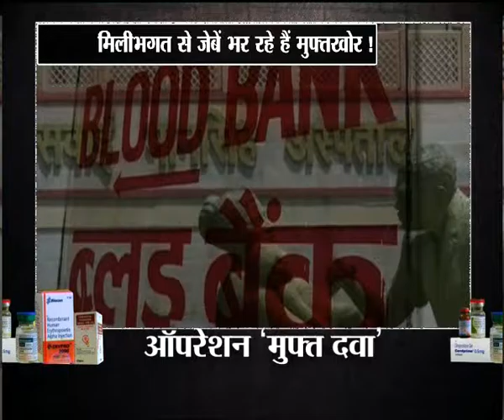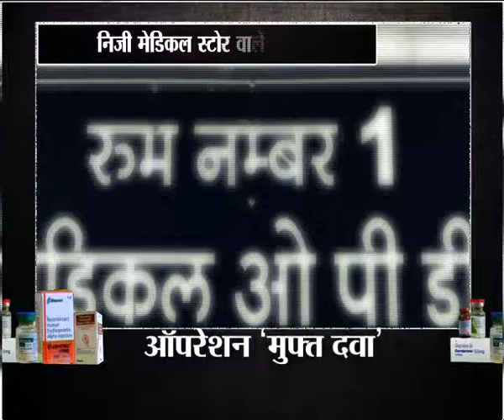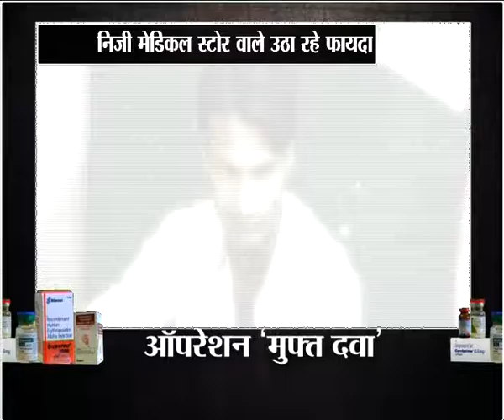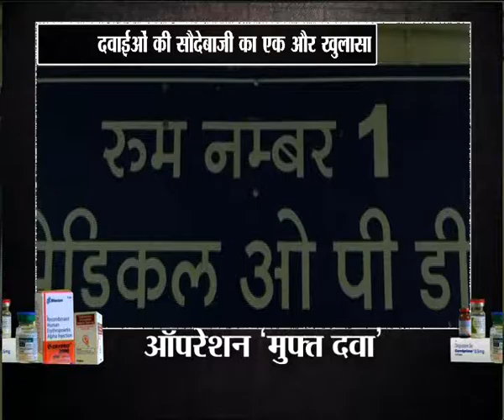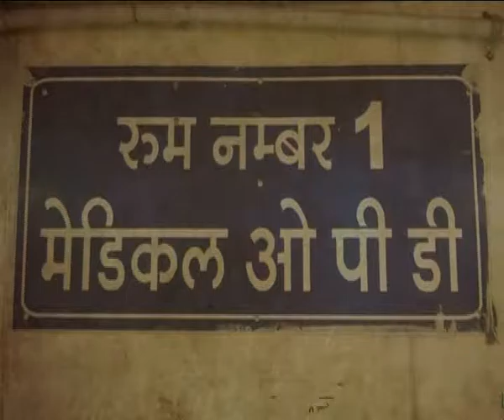"ऑपरेशन मुफ्त दवा" इंडिया न्यूज की पड़ताल और SMS अस्पताल का सच पार्ट 2